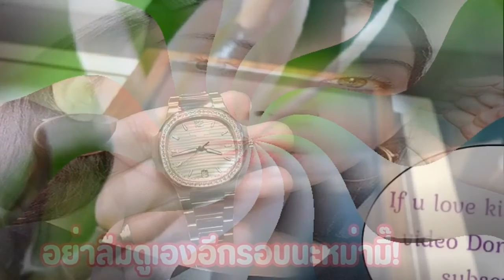เปย์หนักมาก ป๊อกซื้อของให้มาร์กี้ กรี๊ดลั่นบ้านหลังรู้ราคาแตะหลักล้าน